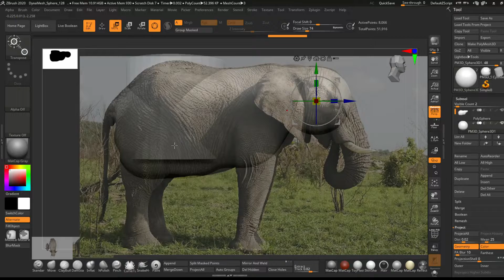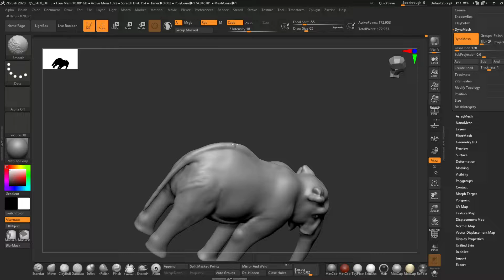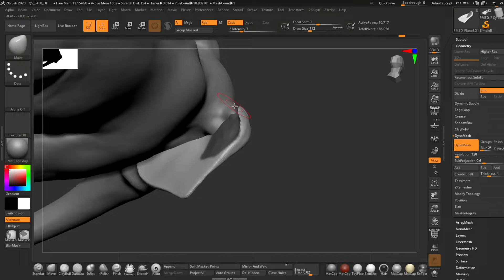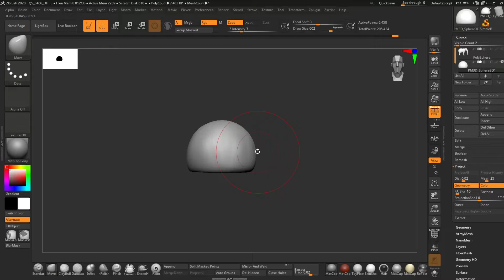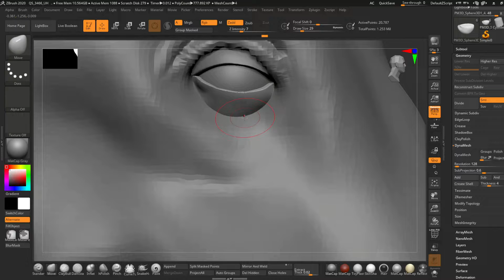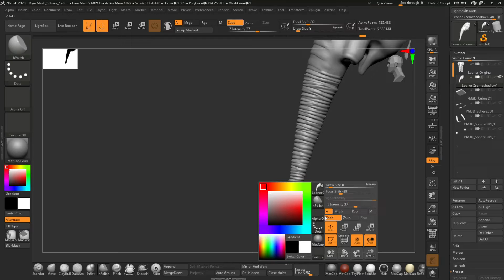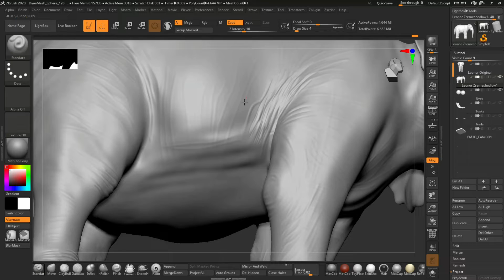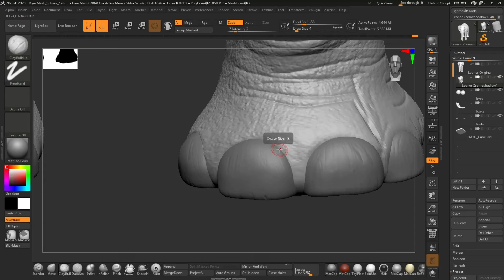ZBrush Timelapse - Elephant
Hope you like this Timelapse of an Elephant.
I feel like every 3d Artist as to sculpt an alephant ateas once.

I love this clay material created by non other than Pablo Gomez. If you would like to learn how to make this material check out:

001 Desert Caravan by Aaron Kenny